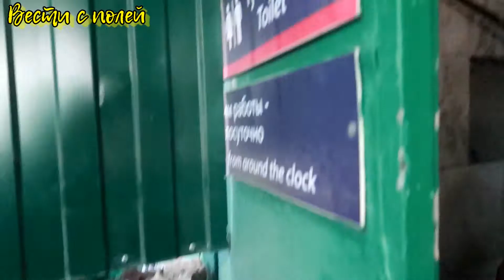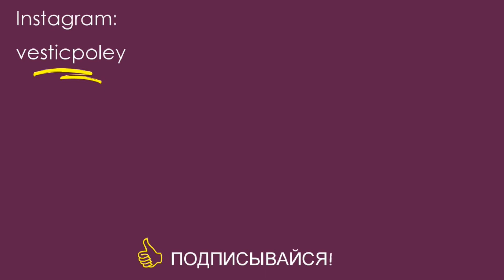Vlog#283 ПРОВОЖАЕМ НА ВОКЗАЛЕ РИТУ